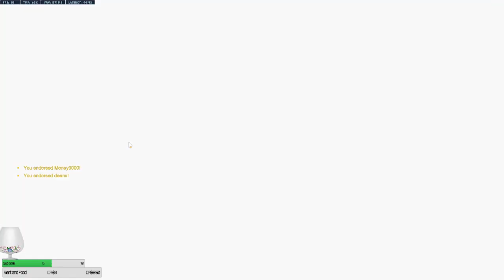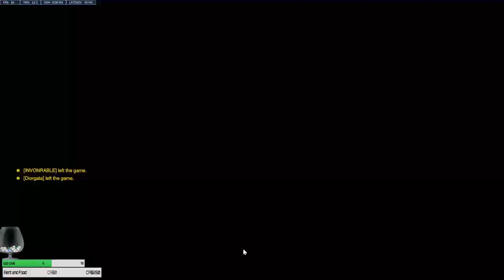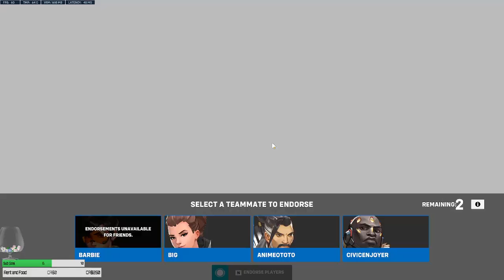Overwatch2 Competative Grind 10/50 games won